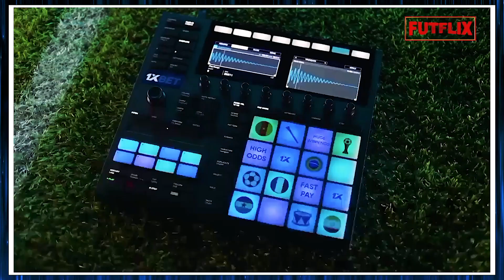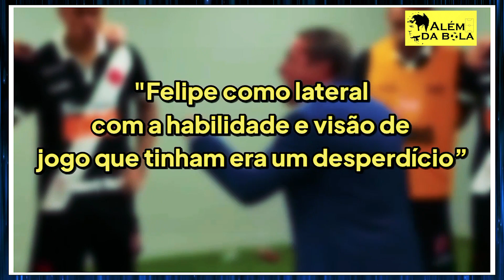POR ONDE ANDA FELIPE 'O MAESTRO' CRAQUE DO VASCO, FLAMENGO, FLUMINENSE E SELEÇÃO BRASILEIRA?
Me fale um jogador habilidoso.
Agora me fale um jogador habilidoso com uma visão de jogo privilegiada e que tenha uma perna esquerda que enlouquecia os marcadores.
Muito provavelmente você deve ter pensado em Felipe Jorge “O Maestro” . E não vou tirar sua razão, afinal o bad boy de São Januário era realmente imparável.
Mas afinal por onde anda Felipe? Se aposentou? Ainda joga?
Fica tranquilo que vou te contar, mas antes se você ainda não é um inscrito no canal se inscreva agora mesmo para apoiar nosso trabalho e assim você recebe mais vídeos como esse.
Felipe Jorge Loureiro, mais conhecido apenas como Felipe nasceu em setembro de 1977 no Rio de Janeiro.
Felipe Iniciou sua Carreira no Vasco ainda menino aos seis anos de idade quando jogava pelo futsal do Clube sua estreia como profissional se deu apenas em 1996 atuando como lateral esquerdo e foi por esta posição que ele se tornou ídolo e é considerado por muitos o melhor lateral esquerdo de todos os tempos. Felipe é o maior vencedor de títulos da História do Vasco da Gama. Jogou com Romário, Edmundo, Evair, Luisão, Juninho Pernambucano e muitos outros craques no Gigante da Colina.